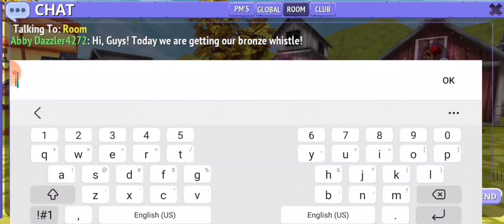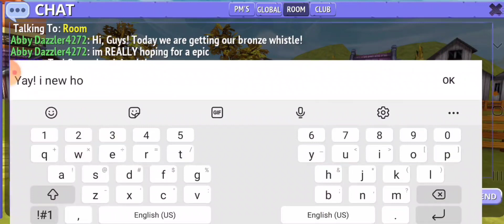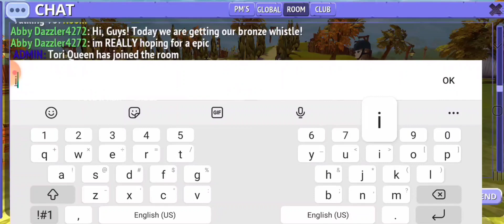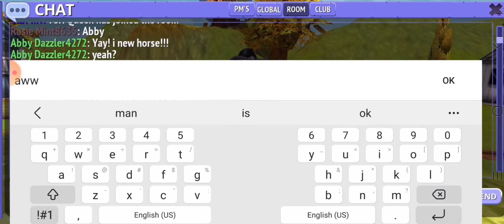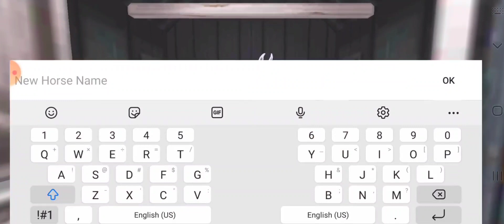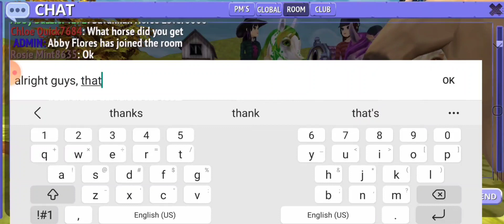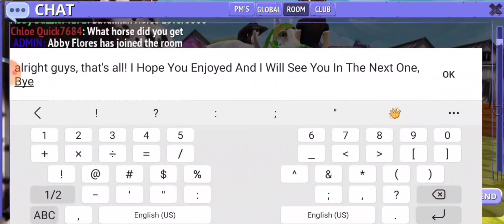Horse Riding Tales Bronze Whistle